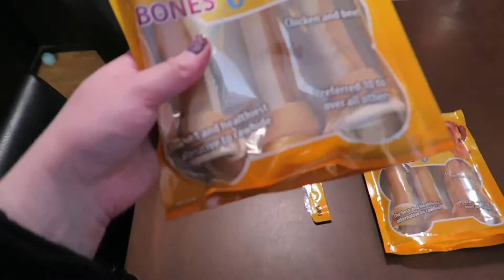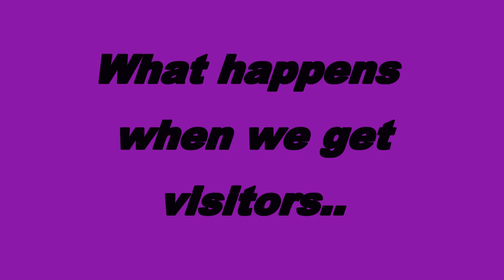Weekly vlog 3 |How dogs react to visitors?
This week I tried to use GoPro more! I alsot took Nemi to a vet, my sister came to visit and we went to walk on ice few times :)